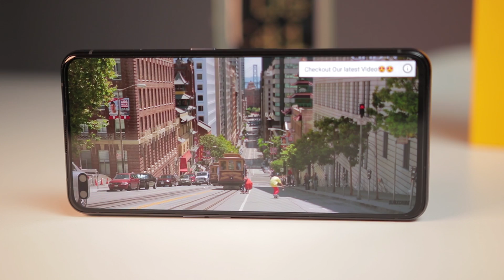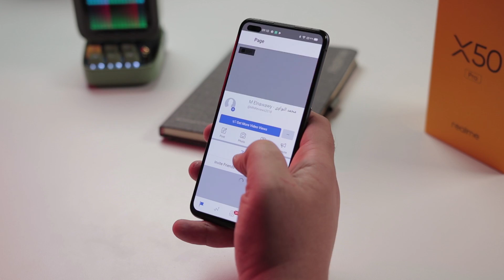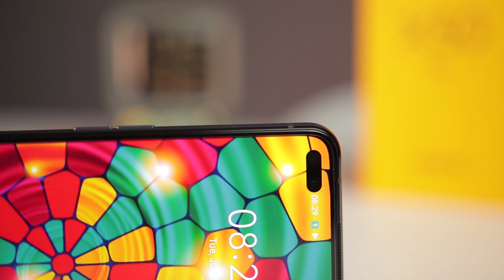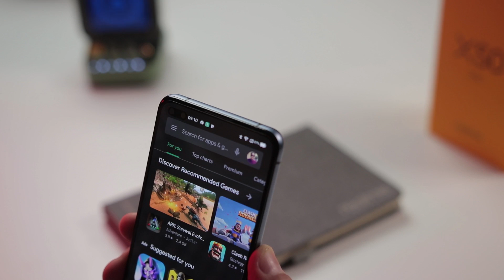Realme X50 Pro | أغرب موبايل هتشوفه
اربع عيوب واربع مميزات🔥

تابعني فيسبوك

تابعني أنستجرام